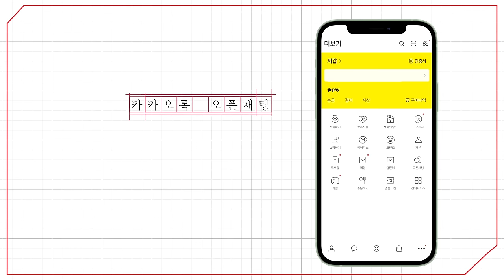[예원교회] 금요예배 - 새 힘을 얻어야 할때! (이사야 40:27~31) - 정은주목사 - 2024.11.22.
40:27 야곱아 어찌하여 네가 말하며 이스라엘아 네가 이르기를 내 길은 여호와께 숨겨졌으며 내 송사는 내 하나님에게서 벗어난다 하느냐
40:28 너는 알지 못하였느냐 듣지 못하였느냐 영원하신 하나님 여호와, 땅 끝까지 창조하신 이는 피곤하지 않으시며 곤비하지 않으시며 명철이 한이 없으시며
40:29 피곤한 자에게는 능력을 주시며 무능한 자에게는 힘을 더하시나니
40:30 소년이라도 피곤하며 곤비하며 장정이라도 넘어지며 쓰러지되
40:31 오직 여호와를 앙망하는 자는 새 힘을 얻으리니 독수리가 날개치며 올라감 같을 것이요 달음박질하여도 곤비하지 아니하겠고 걸어가도 피곤하지 아니하리로다